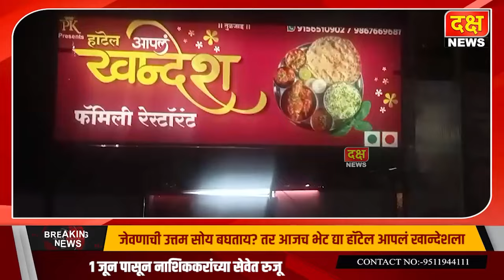दक्ष न्यूज | जेवणाची उत्तम सोय बघताय? तर आजच भेट द्या हॉटेल आपलं खान्देशला